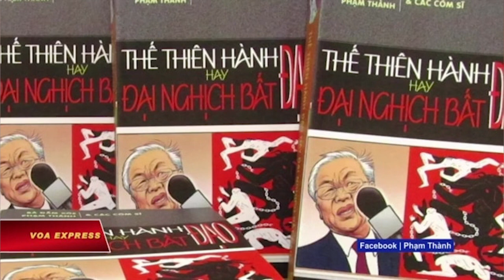HÃY NGHĨ VỀ BLOGGER BÀ ĐẦM XOÈ | ĐỐI DIỆN VỚI SỰ THẬT | 17/06/2021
HÃY NGHĨ VỀ BLOGGER BÀ ĐẦM XOÈ